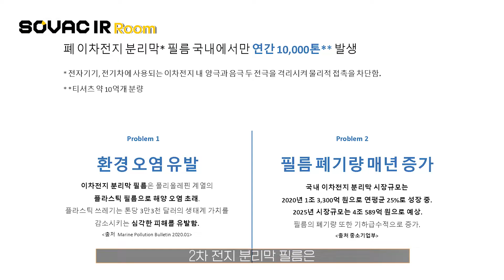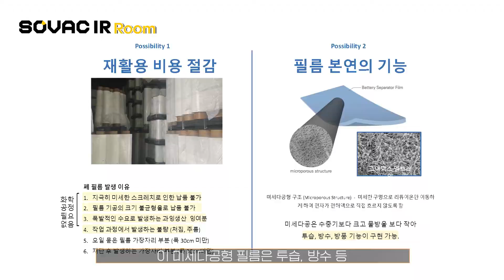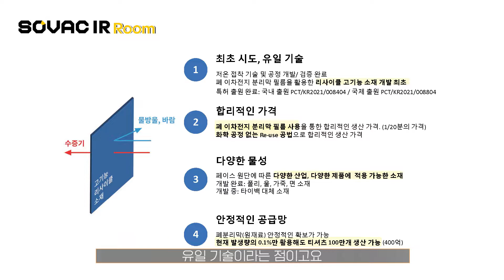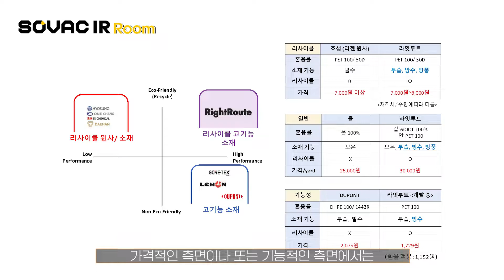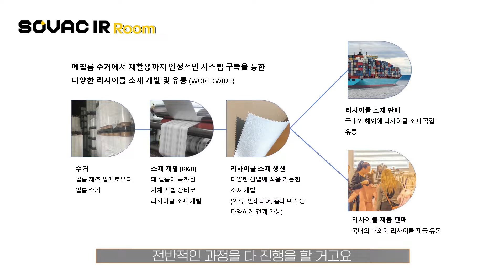[IR Room] Ep.4-3 2차 전지 필름을 원단으로 만드는 마법같은 혁신! ✔라잇루트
❓잘하는 IR, 투자 유치에 성공하는 발표가 있다?
임팩트 투자 생태계에 대해 알아보고
우리 기업의 방향성을 확인해보는 그 열두 번째 시간!

✔라잇루트
🔸폐 2차 전지 분리막 필름을 고기능 재활용 소재로 만들어
🔸플라스틱 폐기물 문제를 해결하는 ✔라잇루트 ⚡

2차 전지 분리막 필름으로 페이스 원단을 제작하는 라잇루트
그들이 가지고 있는 고민은 무엇이고?
이를 극복할 수 있는 투자자들의 해결책이 궁금하다면!
지금 ✔IRROOM을 통해 확인하세요! 🔎

사회적 가치 창출과 임팩트 투자를 원하는
사회적 기업가를 위해 준비한 시간 📌SOVAC IR Room!

📣생생한 IR 현장은 SOVAC 홈페이지 및 YouTube 채널에서 확인하실 수 있습니다.

💌SOVAC IR Room은 지금도 여러분의 참여를 기다리고 있습니다.